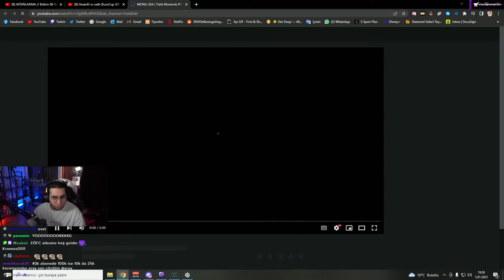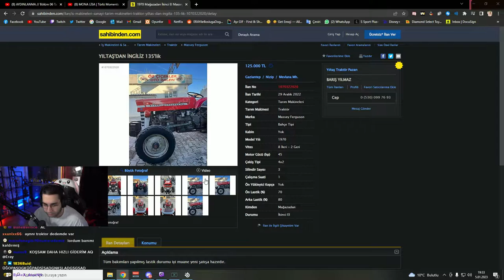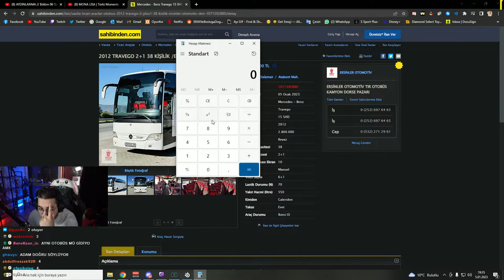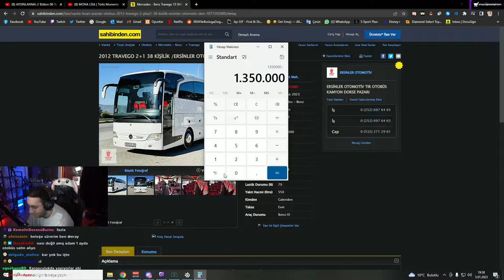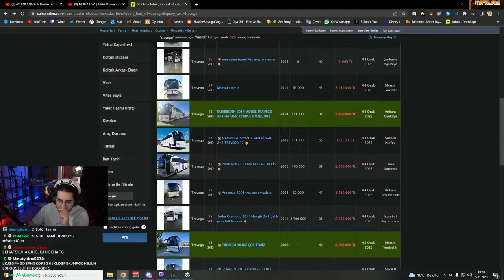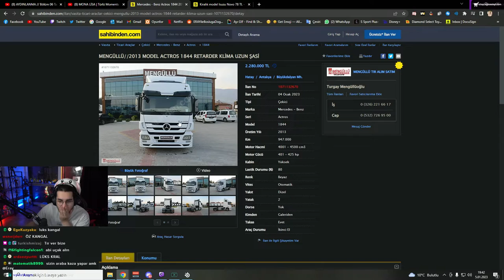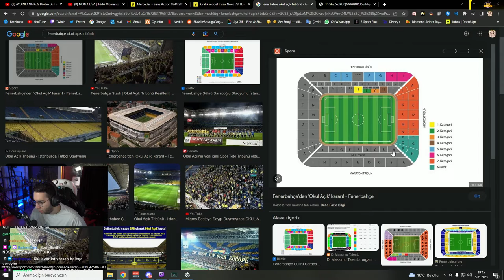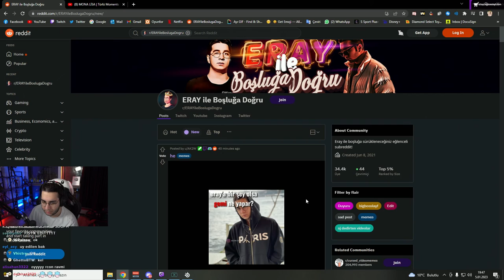ERAY | EKİP İLE TRAKTÖR VE OTOBÜS İLANLARINA BAKIYOR!